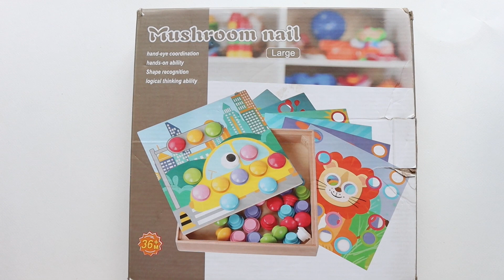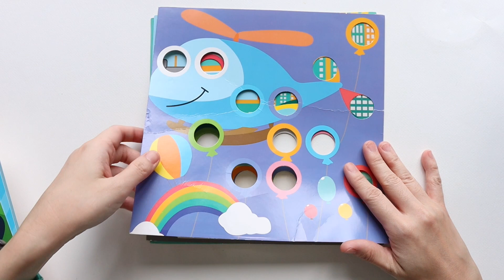หมุดไม้เสริมพัฒนาการ |รีวิวของเล่นเด็ก EP.44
หมุดไม้ขนาดใหญ่ เหมาะสำหรับเด็ก 3 ขวบขึ้นไป มีแผ่นการ์ด 6 ใบ หรือจะนำมาเล่นแบบอิสระก็ได้ค่ะ ของเล่นฝึกสมาธิ ฝึกการทำงานของมือให้สัมพันธ์กับดวงตา ฝึกการคิดแบบตระกะ และฝึกความคิดสร้างสรรค์ สามารถนำมาสอนสี สอนบวกเลข ลบเลข ฝึกการกล้ามเนื้อโดยการใช้ช้อนตักตัวหมุด หรือตะเกียบคีบหมุดได้ ประโยชน์เยอะขนาดนี้ไปดูกันเลย